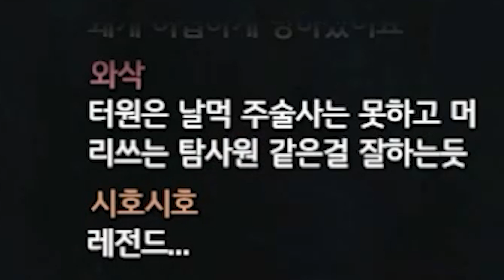이번엔 진짜 제대로 '주캐'를 바꿔봤습니다│제5인격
예능과 재미를 추구하는 돌핑구,워터원 2인 채널 엉두나라입니다~!